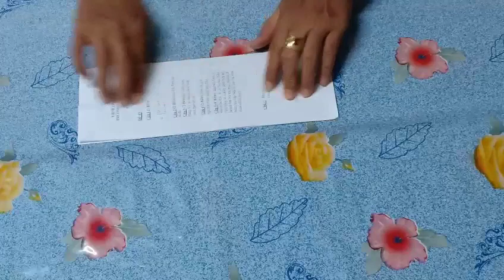Origami. Hướng dẫn gấp thuyền giấy 1